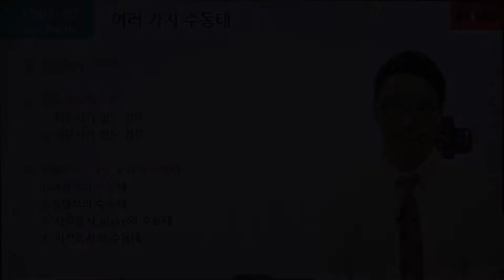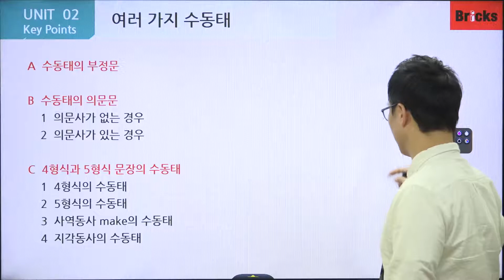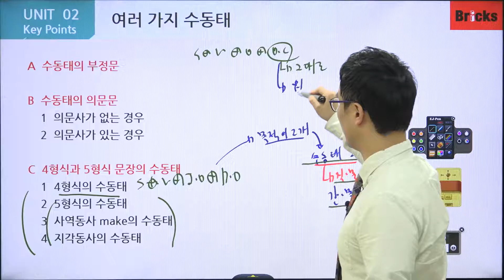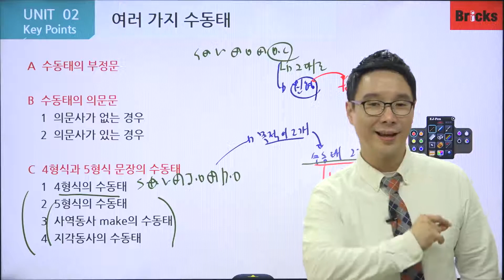영문법 무료 강의 [Point Grammar 2] CH06 UNIT02 여러 가지 수동태 요약